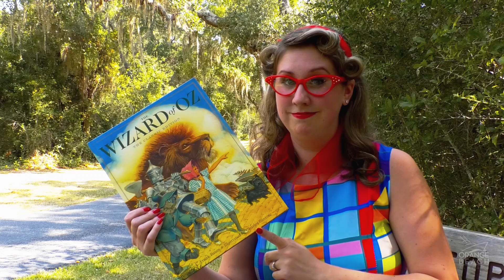L. Frank Baum's 'American Fairy Tales' production set Nov. 13-14, 2019 at Orange Beach Event Center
American Fairy Tales
Nov. 13 & 14
6:30 (doors open at 6 p.m.)
$15
Orange Beach Event Center

~A production of the City of Orange Beach Performing Arts~
Join us for Jessica Langston's adaptation of L. Frank Baum's American Fairy Tales -- where characters spring from books, servants join a Conga line, and a glass dog comes to life.